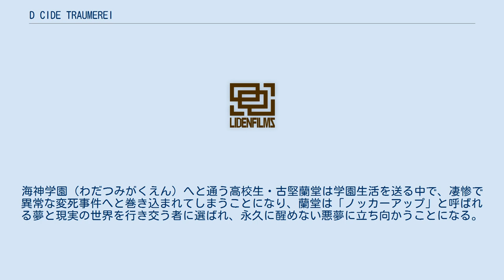D CIDE TRAUMEREI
『D_CIDE TRAUMEREI』（ディーサイドトロイメライ）は、サムザップ・ドリコム・ブシロードによるメディアミックス作品。
略称は『トロメラ』。
 2021年7月から10月にかけてはテレビアニメが放送され、同年9月30日にはスマートフォンアプリケーションゲームがリリースされた。
さらに2022年初旬にはDMM GAMES版がリリース予定。
 「ウィアード」と呼ばれる、現実世界に侵食している悪夢を打ち砕く物語。
由良島、そこの海ではまだ手に付けず残されている雄大な自然が存在した。
海神学園（わだつみがくえん）へと通う高校生・古堅蘭堂は学園生活を送る中で、凄惨で異常な変死事件へと巻き込まれてしまうことになり、蘭堂は「ノッカーアップ」と呼ばれる夢と現実の世界を行き交う者に選ばれ、永久に醒めない悪夢に立ち向かうことになる。
 プロジェクトテーマソング「獣の理」は、東京事変による楽曲で、作詞を椎名林檎、作曲を亀田誠治、編曲を東京事変が手掛けている。
この楽曲はテレビアニメでもオープニングテーマとして使用される。
 ゲーム挿入歌として東京事変による下記の既存曲が使用される。
全曲の作詞は椎名林檎、編曲は東京事変による。
 2021年7月から10月までTOKYO MXほかにて『D_CIDE TRAUMEREI THE ANIMATION』のタイトルで放送された。
東京都の渋谷を舞台とし、織田龍平（声 - 阿座上洋平）を中心としたストーリーが描かれる。
 舞台は渋谷。
小学生の頃、優しく憧れの存在だった兄。
その謎の死を目撃した龍平は、今や周囲にはその悪夢を感じさせない快活な高校生になっていた。
キックボクシングに明け暮れる或る日、不思議な生物トリスに噛まれた夜、いつもとは違う夢を見る。
巷で噂のドロップが闇を飛び交う中、歪んだ欲望と対峙する。
彼がその先に見るものとは……。
 インターネットではABEMA、Amazon Prime Video、dアニメストア（本店・ニコニコ支店・for Prime Video）、FOD、GYAO!、J:COMオンデマンド、milplus、U-NEXT、アニメ放題、TSUTAYA TV、ニコニコチャンネル、バンダイチャンネル、ひかりTV、Google Play、HAPPY!動画、Rakuten TV、VIDEX、ビデオマーケット、DMM.com、GYAO!ストア、music.jp、ムービーフルPlusにて、2021年7月10日23時以降に順次配信開始。
 D_CIDE TRAUMEREI THE ANIMATIONに関するカテゴリ: